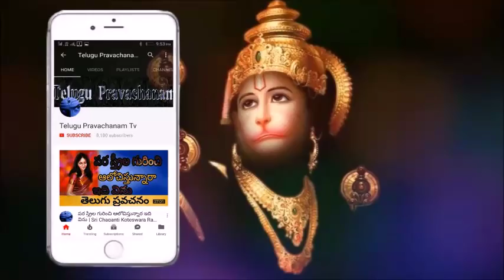సోమవారం శివుడికి ఈ శ్లోకం చెప్పి పూజ చేయండి Sri Chaganti Koteswara Rao Speeches latest